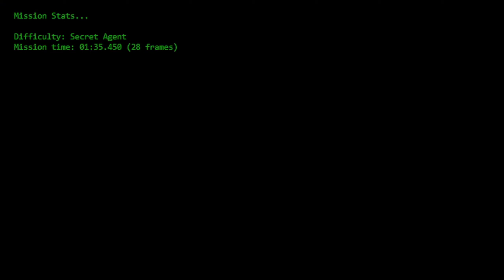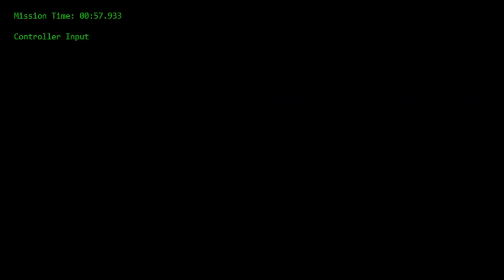Goldeneye 60FPS Emulator Frigate Secret Agent 0:57